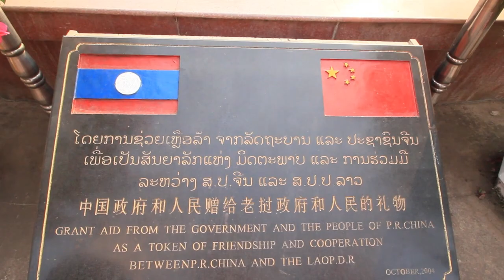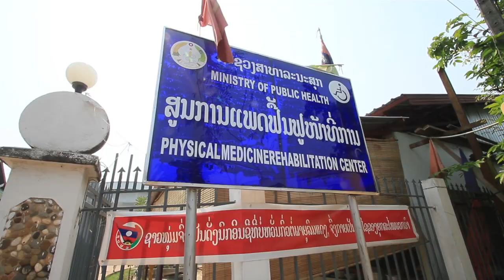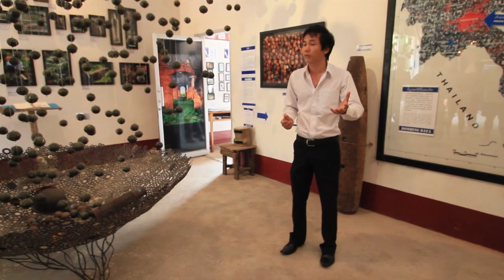Sick Times in Laos- [Vientiane, Laos]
A quick tour of Vientiane, the capital city of Laos, then a stop at the COPE rehabilitation center to learn about the victims of the bombing from the Vietnam War.  I apologize for the lack-lustre vlog today. Sometimes sickness happens.

Contiki Big Indochina Adventure : Day 10